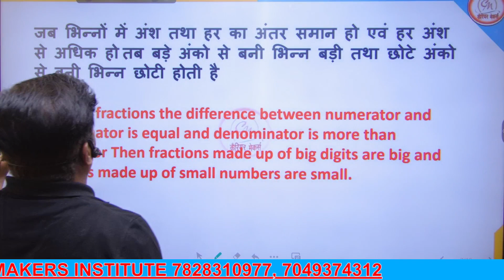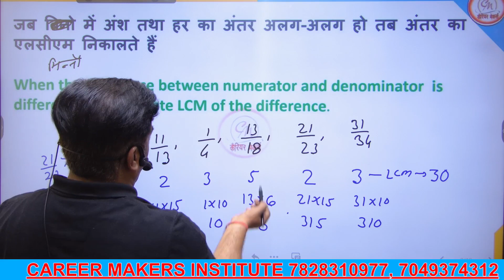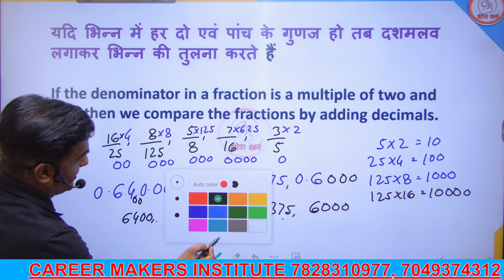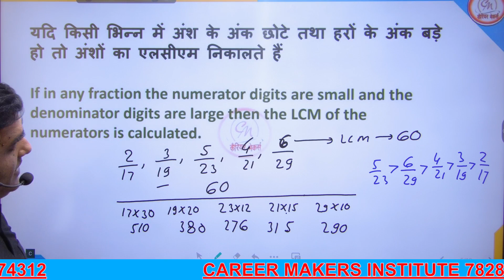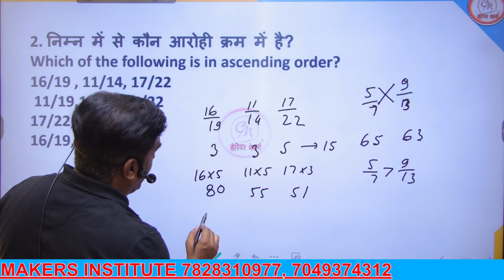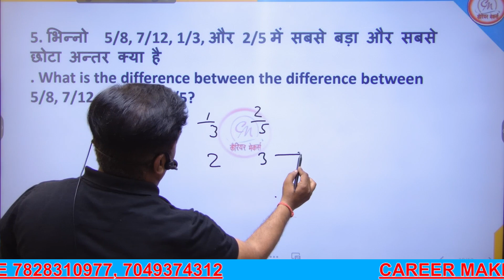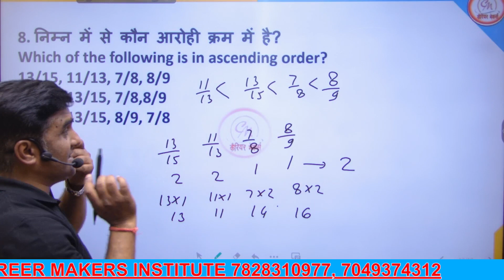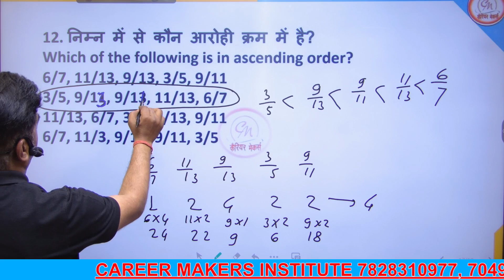Number System | Railway Exam 2024 l RPF l Railway Maths Class l Fractions & Decimals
Welcome to India’s Leading Railway, SSC, all One day exam preparation  channel.
We'll help you understand everything you need to know for the exam. From math and reasoning to general knowledge, we've got useful tips and tricks to help you do your best.
👉Current Affair classes 2024
👉 Railway jobs.
Career Makers Institute Helpline Number : 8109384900 l 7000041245
Career Makers की ऑफलाइन क्लासेज की जानकारी के लिए विजिट करे:-
राजेन्द्र नगर, गली नंबर -2, पेट्रोल पंप के सामने, सिविल लाइन्स,सतना, (म. प्र.)
Office Number - 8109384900 l 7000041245